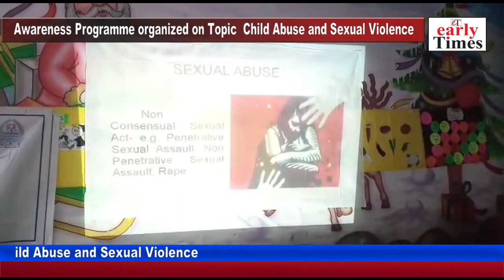Awareness Programme organized on Topic Child Abuse and Sexual Violence